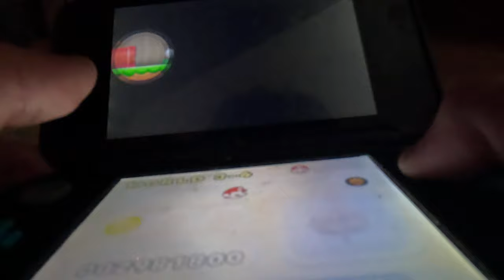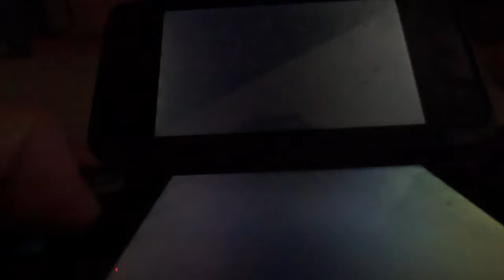(4K60fps, 2nd Run) New Super Mario Bros 2 Part 14 - World 3 (100% Part 3)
World 2 continues...EVEN THOUGH IT'S HOT IN THE LEVELS!